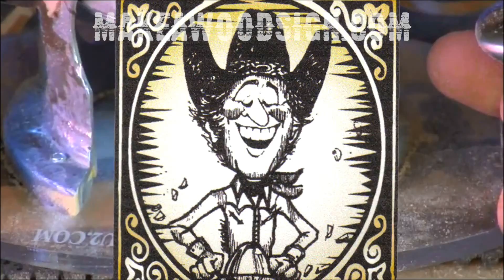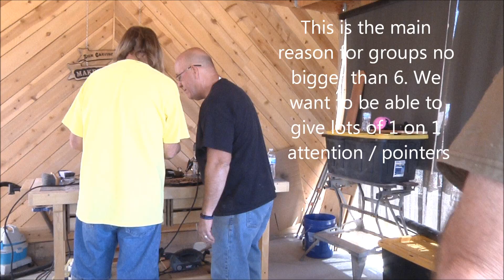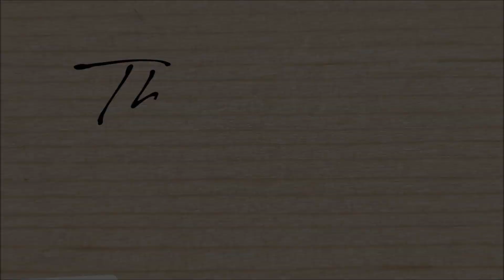#422 Sign Carving Class 9-28-19 Part 1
The first video on the sign carving class we had a couple weeks ago. We had SOOOO much fun!!! Thank you to all of our attendees, Burt & Sharon, Andy & Stephanie, Don & Sandy, Frank, Vernon.

 Links to the SCOTD albums on our F/B page:
SCOTD 4